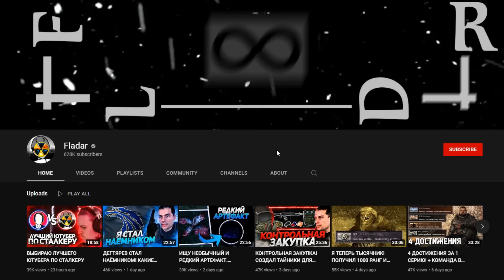Нашел Легендарный ДАГГЕР - STALKER История Снайпера #5